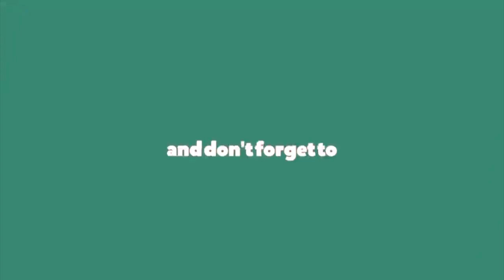Tejashwi Yadav को इस तरह Lalu Yadav ने भी नहीं सुनाया होगा जैसे Nitish Kumar ने सुनाया, कह दिया ...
Lalu Yadav may not have told Tejashwi Yadav in the same way as Nitish Kumar narrated, saying…